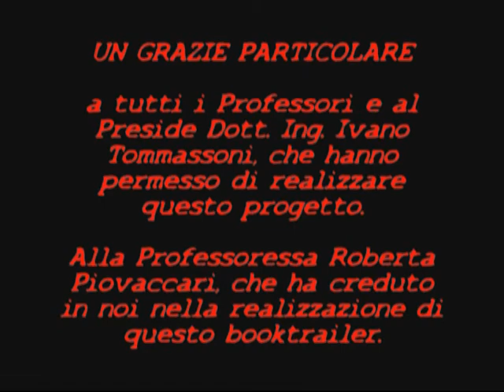5° classificato "Ciak, si legge!" 2011 - I Ragazzi di IV B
Quinti classificati del concorso "Ciak, si legge!" promosso dal Festival Mare di Libri, edizione 2011.
Booktrailer prodotto dal gruppo I Ragazzi di IV B - Rimini (RN)
Tratto dal libro "L'ultima possibilità" di Seita Parkkola